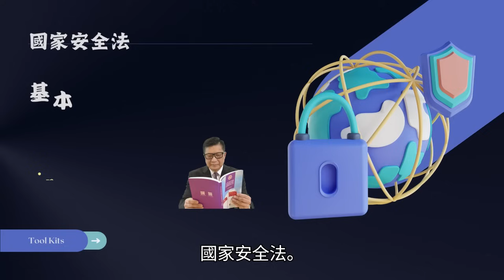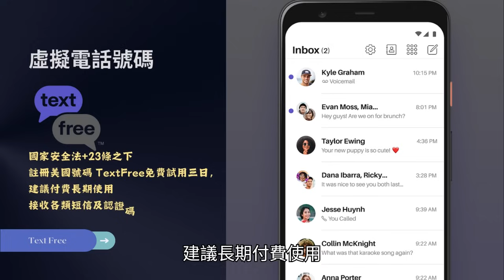5.17【 澳門驚慌了！小紅書再現$0元遊澳門攻略！ 】完全賺不到遊客錢！國內再現零元攻略遊遍澳門！澳門旅遊業崩潰！主持: Johnny Fok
5.17【 澳門驚慌了！小紅書再現$0元遊澳門攻略！ 】完全賺不到遊客錢！國內再現零元攻略遊遍澳門！澳門旅遊業崩潰！